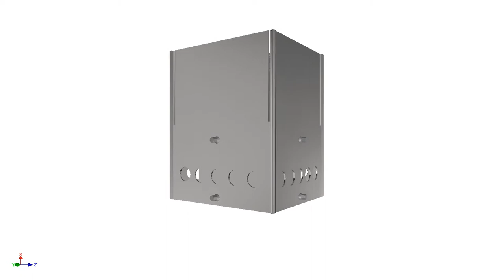Candle Stove Prototype Model 1